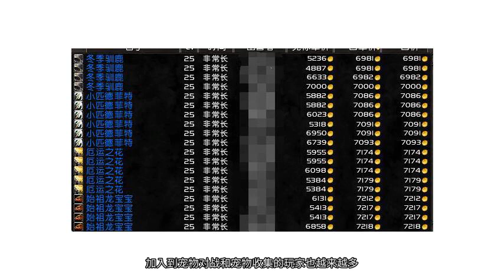小宠物致富经 8.2入坑新手如何赚到第一桶金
虽然8.0和8.1两个版本的表现不那么尽人意，导致大批量的老玩家或者是当前资料片入坑的新玩家退坑，但是毫无疑问，8.2的全新团本以及补充特质装的精华系统都吸引了一部分玩家打算再次回坑的想法。